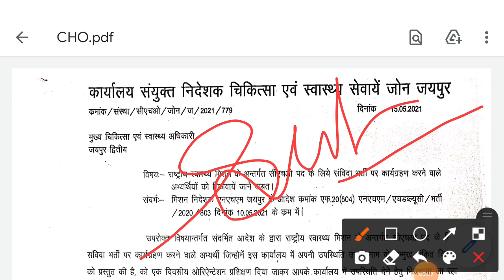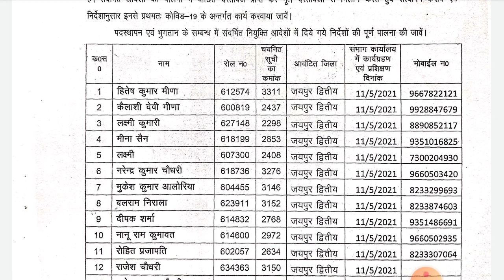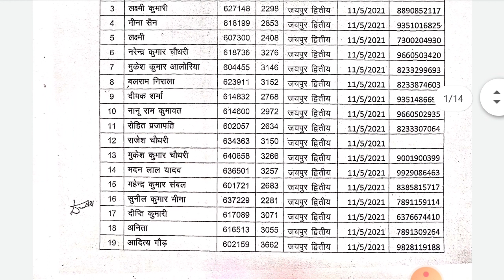Rajasthan CHO Big Update| जयपुर CHO List जारी |CHO Joining Start करे